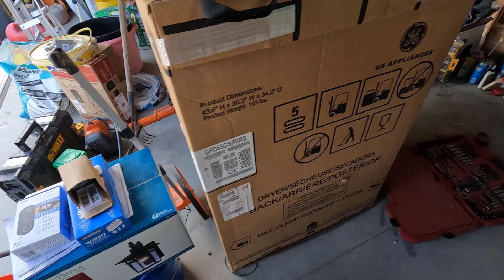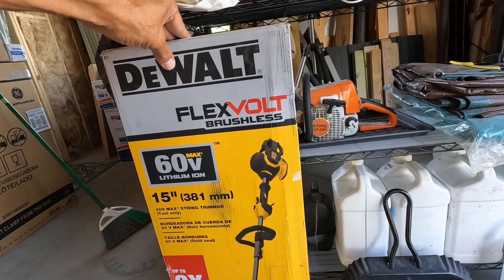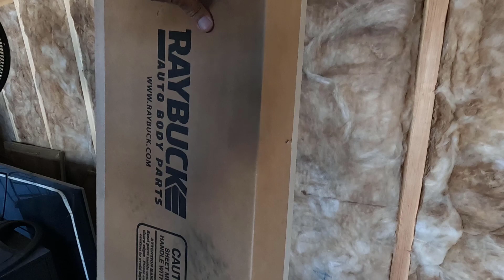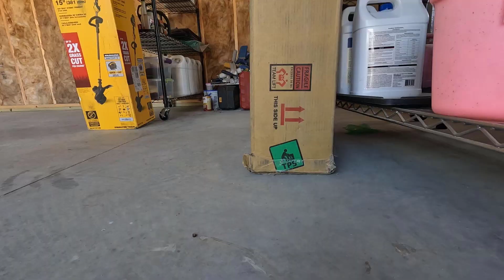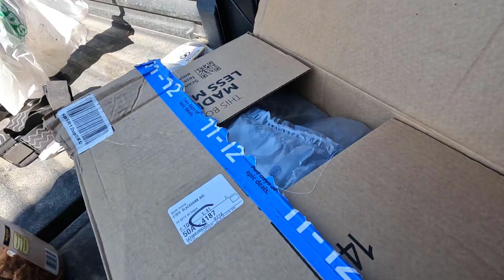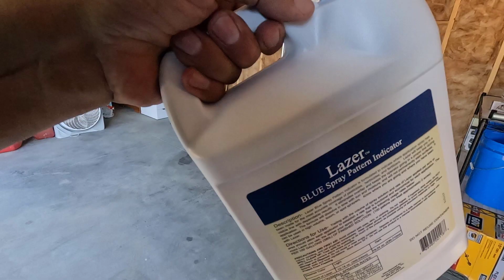Planting is Over ― Time to Clean and Reconfigure the Staging Area!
It's kind of hard to juggle all of the projects going on right now, but I really needed to get the staging area of the garage cleaned and set-up for the coming projects. I need to have things organize, yet still bring in a bunch of building materials for the tiny house. I think I have done so, with the exception of hangers for the string trimmers, shovels, and stuff like that — but that will be coming in a future video, so stay tuned!

Here are some of the tools I use here on Planet Mojo:

DeWALT FlexVolt 15" String Trimmer (Tool Only)
DEWALT 20V MAX 14" String Trimmer
DeWALT 20V MAX XR Oscillating Tool Kit, 3-Speed
DEWALT 20V MAX Impact Driver
DEWALT 20V MAX Cordless Drill
DEWALT ATOMIC 20V MAX Cordless Drill, 1/2-Inch, Tool Only
DEWALT 20V MAX Circular Saw
DEWALT Rotary Hammer Drill with Shocks, D-Handle
DEWALT 20V MAX XR Jig Saw, Tool Only
DEWALT 20V MAX XR Reciprocating Saw, Compact --
DEWALT 20V MAX XR Compact Reciprocating Saw
DEWALT 20V MAX Cordless Drill / Driver Kit, Compact, 1/2-Inch
DEWALT 20V MAX XR Oscillating Multi-Tool, Variable Speed
DEWALT DCG413B 20V MAX Brushless Cut Off Tool/Grinder
DEWALT ATOMIC 20V MAX Circular Saw, 4-1/2-Inch, Tool Only ―
DEWALT ATOMIC 20V MAX Reciprocating Saw, One-Handed, Cordless, Tool Only ―
DEWALT 20V MAX XR Impact Driver, Brushless, 3-Speed, 1/4-Inch, Tool Only ―
DEWALT Cordless Impact Wrench

12" DeWalt Chainsaw
16" DeWalt Chainsaw
12 Ah Battery
9 Ah Battery
6 Ah Battery
6 Ah FlexVolt Battery
9 Ah FlexVolt Battery
12 Ah FlexVolt Battery
15 Ah FlexVolt Battery